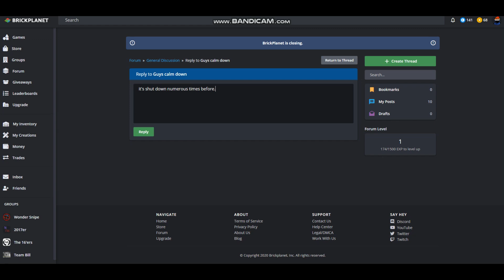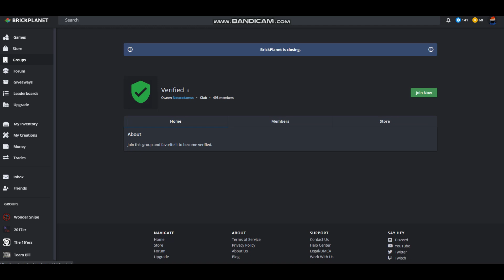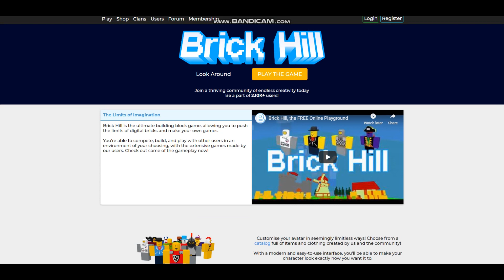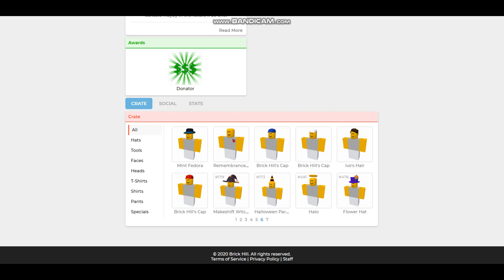Brick Planet / Blox City & Brick Hill Website Footage (2020-02-17)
That purple hat really didnt age well at all.